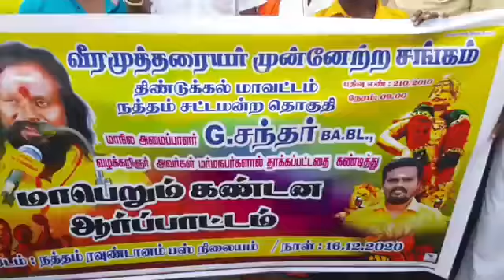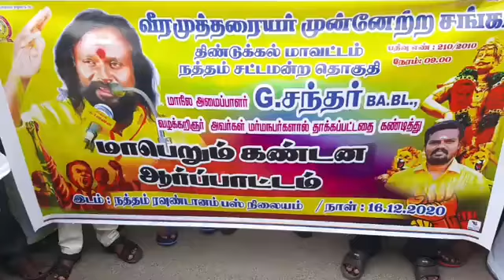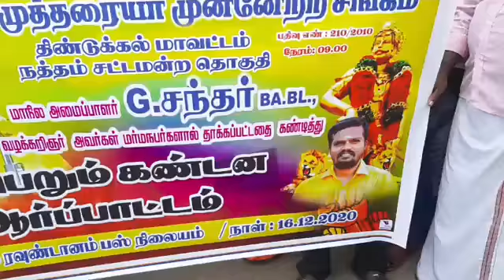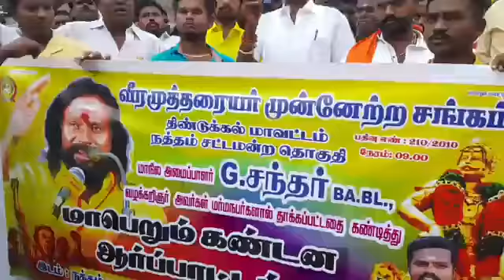வீர முத்தரையர்களின் ஆர்ப்பாட்டம்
மாநில அமைப்பாளர்.வழக்கறிஞர்.சந்தி ஜி அவர்களை கொலைவெறி தாக்குதல் நடத்திய நபர்களை கைது செய்ய வலியுறுத்தி நத்தம் பேருந்துநிலையத்தில் ஆர்ப்பாட்டம்..